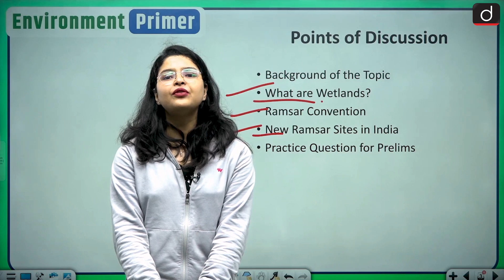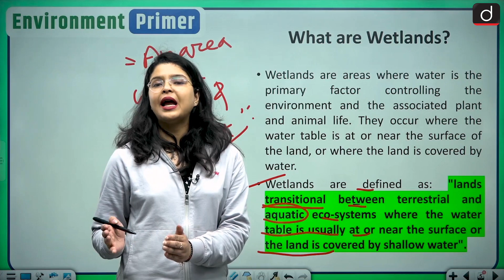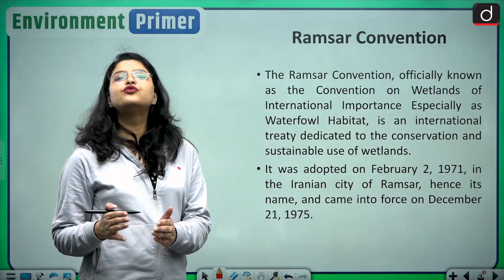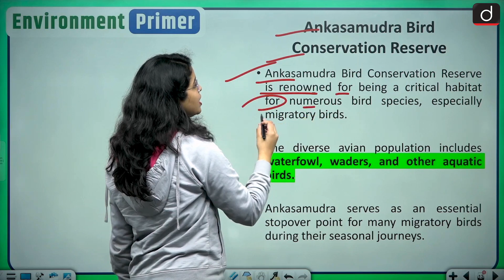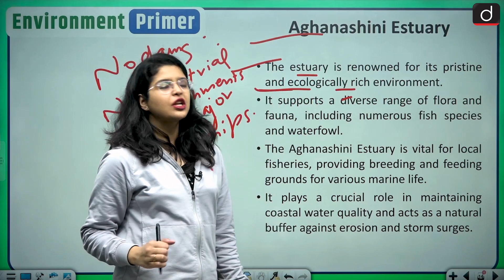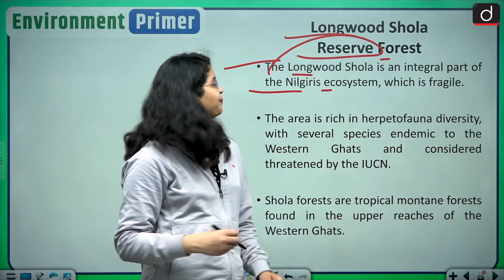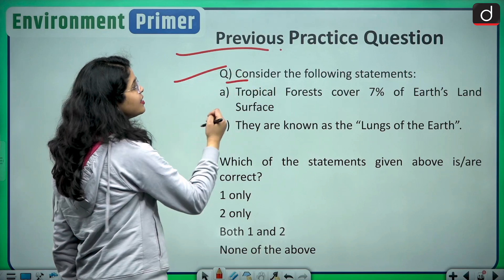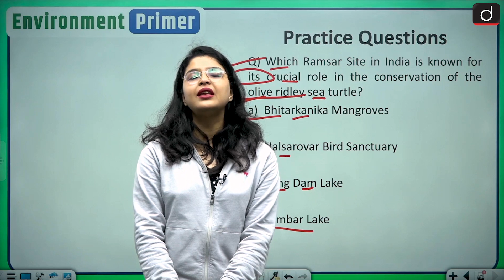India increases its tally of Ramsar Sites | Environment Primer | Drishti IAS English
Dear Viewers,

In this video we are going to discuss what are wetlands, Ramsar convention on Wetlands and the newly added Ramsar sites in India.